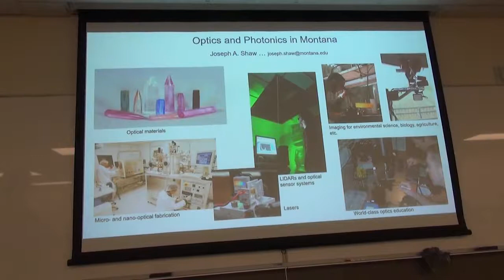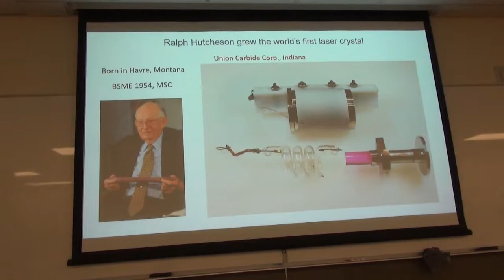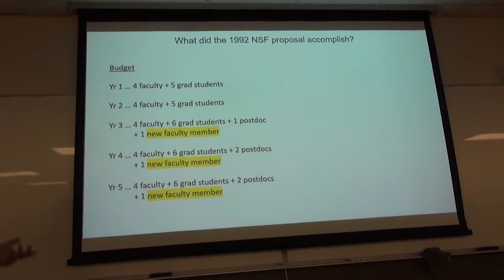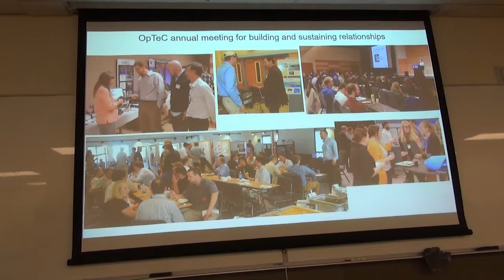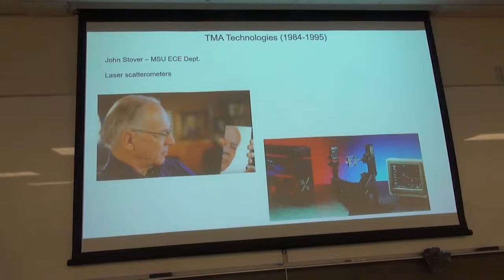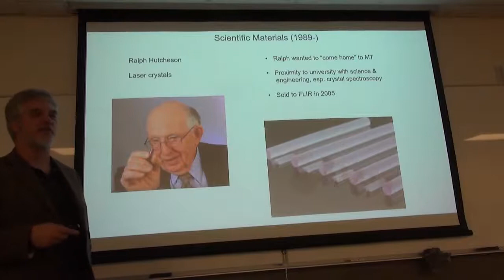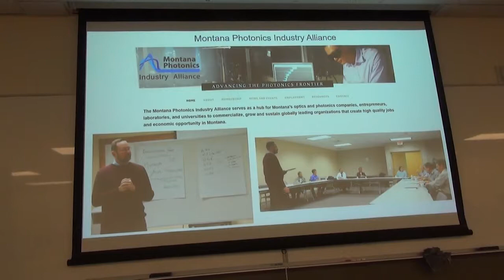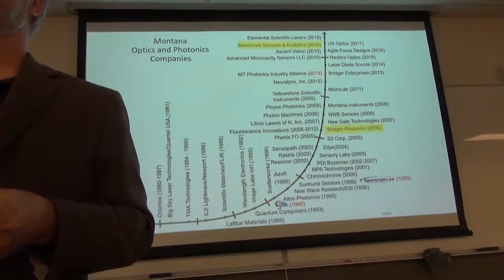Montana Optics History talk - Dr. Joseph Shaw, 23 Oct. 2019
Lecture about the history of optics and photonics in Montana by Optical Technology Center Director, Dr. Joseph Shaw, on 23 Oct. 2019 at Montana State University.